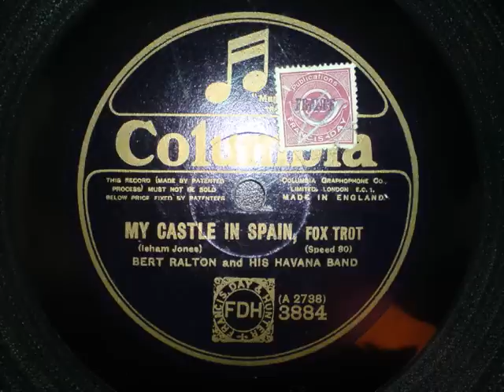Ralton Bert - My castle in Spain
Ralton Bert - My castle in spain Die Platte ist nicht besonders jazzig aber sie verbreitet eine super Stimmung. etwas für laue Sommerabende.. Sie hatte sich in einen Plattenstapel auf dem Müll verirrt. Also da gehörte sie ja nun wirklich nicht hin!